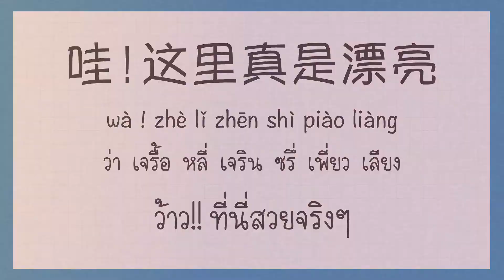โต๊ะจีน Around the world ตอน ครั้งแรก